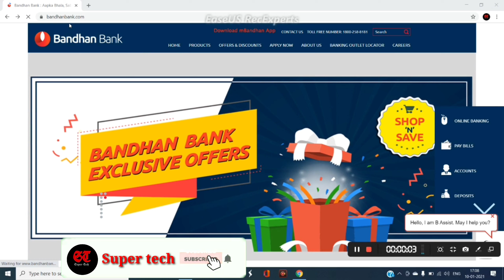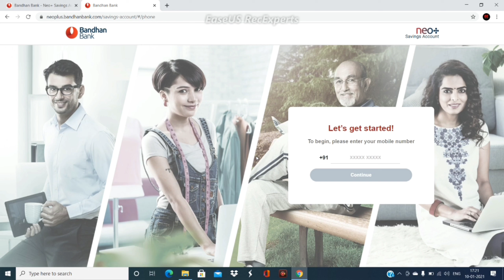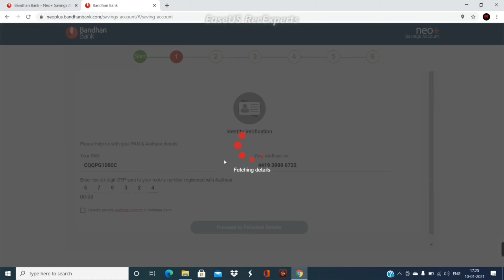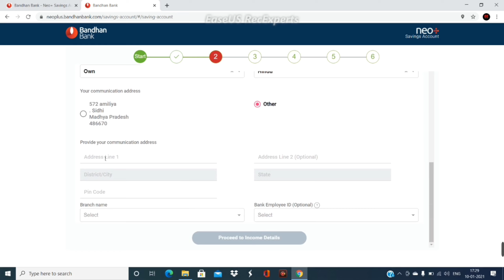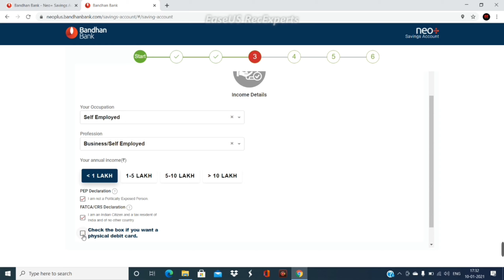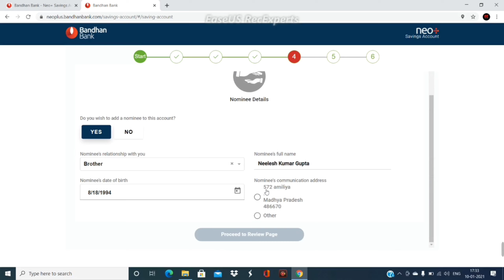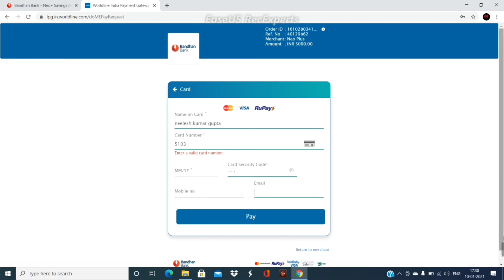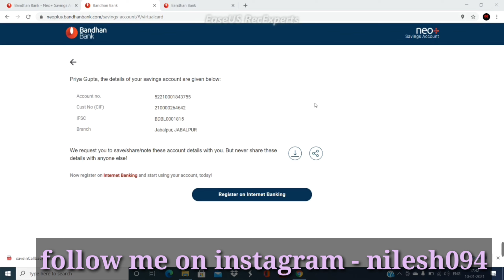bandhan bank zero balance account opening online 2023 | how to open bandhan bank account online 2023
Doston aaj ki es video mein bataya gaya hai ki aap Bandhan Bank mein online saving account kaise open kar sakte hain jiske Liye aapko branch jaane ki jarurat nahin padegi aap Ghar baithe account open karenge aur aapko account number customer id IFSC code vagaira sab kuchh mil jaega iske sath he is account main aapko free debit card ki facility bhi milati hai.

Bandhan Bank Savings Account
Bandhan Bank is a commercial private bank established in the year 2014. It was founded in Kolkatta by Bandhan Financial Holdings, one of the leading microfinance providers in the country. Bandhan Financial Holdings was set up in the year 2001 and has steadily climbed to the top in terms of providing quality services to those seeking microfinance.

Bandhan Bank offers its customers a range of service and products comprising the gamut of the financial sector, from loans to fixed deposits and various accounts. The bank has expanded its reach across the country but its focus lies in the eastern and north eastern regions. The bank is attempting to provide the people in these regions with the best in financial service quality and products.